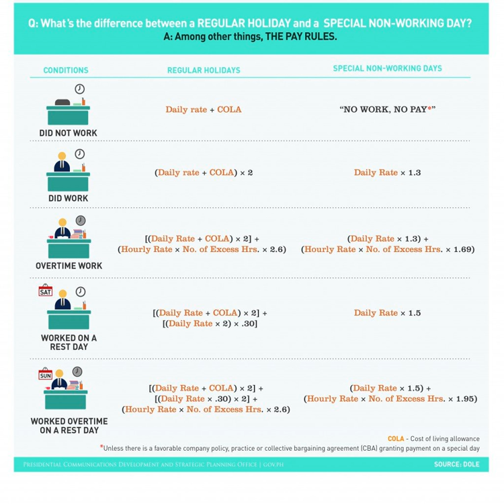Public holidays in the Philippines | Wikipedia audio article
This is an audio version of the Wikipedia Article:
Public holidays in the Philippines

SUMMARY
This is a list of public holidays in the Philippines.